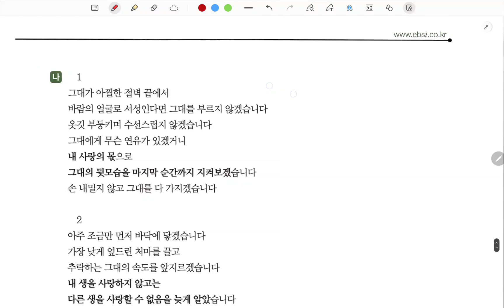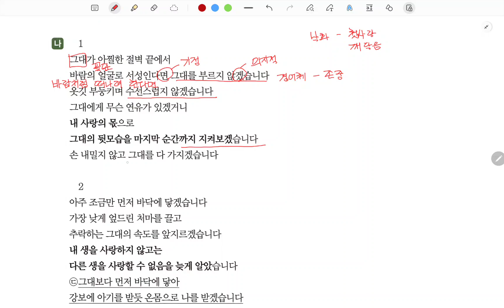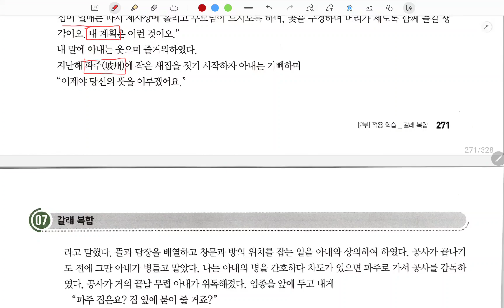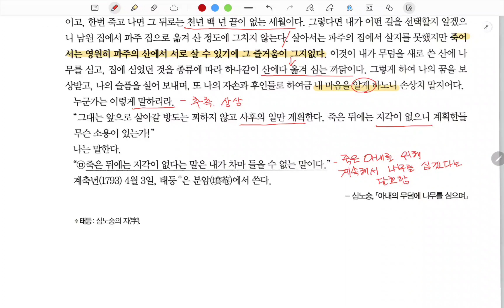2025년 수능특강_갈래복합 7_찔레/낙화,첫사랑/아내의 무덤에 나무를 심으며